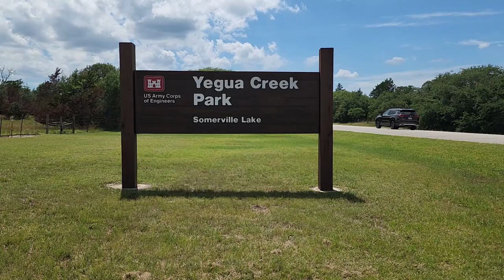Somerville, TX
Fathers Day Weekend at Yegua Creek Park.